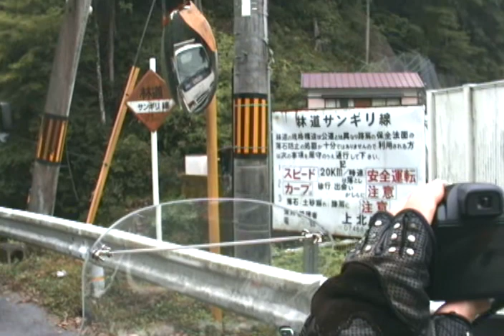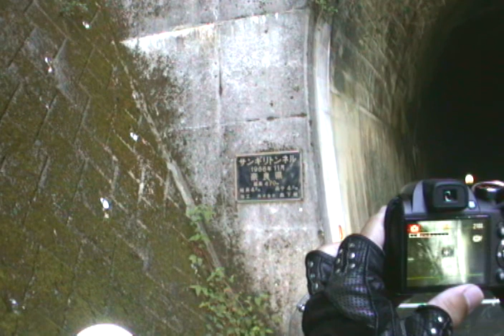サンギリトンネル～橡谷西ノ谷林道の東屋迄110814-065638.asf（2/6）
最高に見晴らしが良く住みたいです！！！？